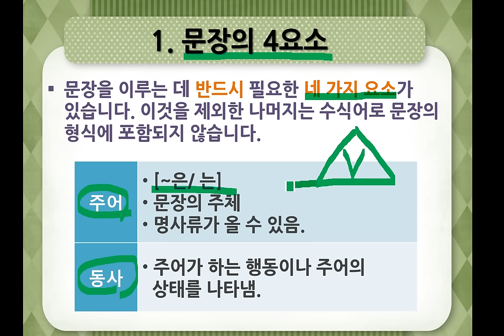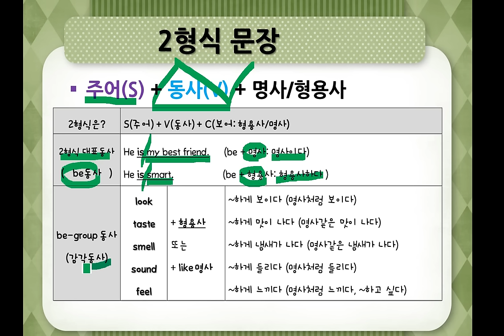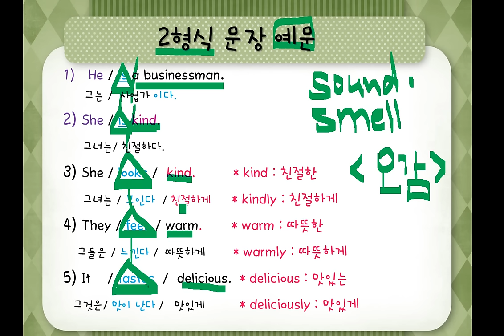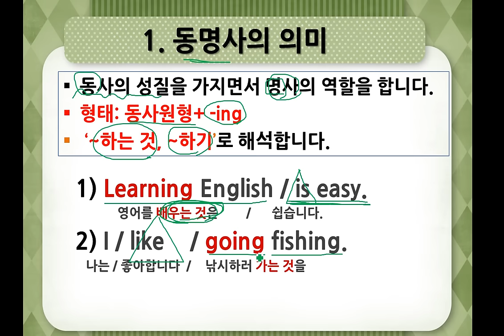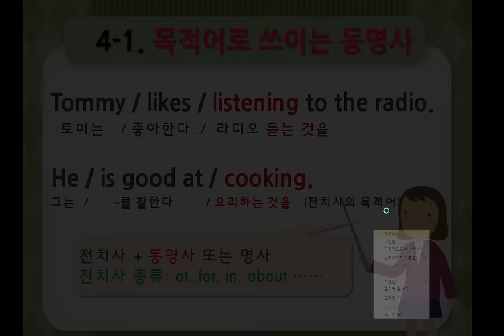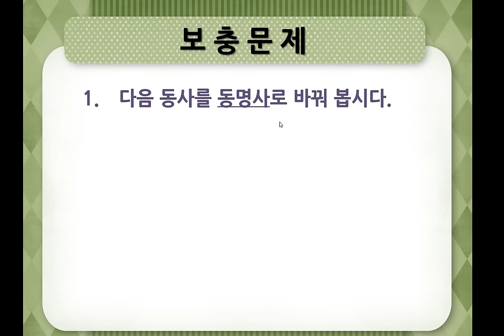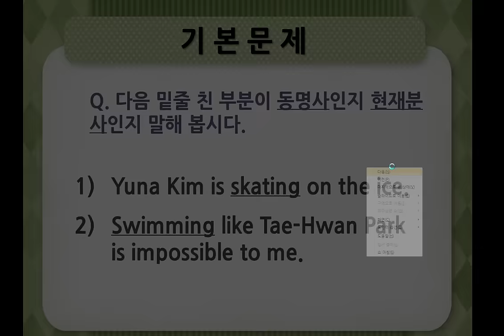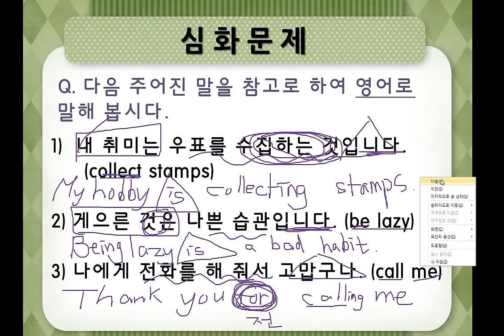두산동아. 중1. Lesson 4. Grammar(2차시_2형식감각동사와 동명사)